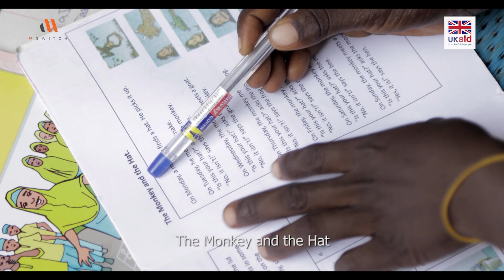International Day Of The African Child